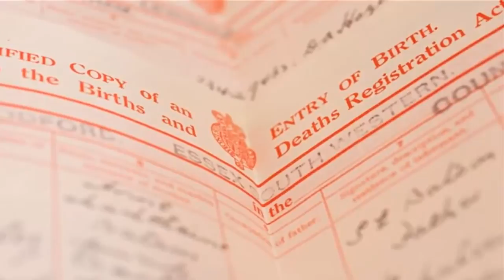Illegal Baby Names From Around The World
Hey guys Here is Illegal Baby Names From Around The World.